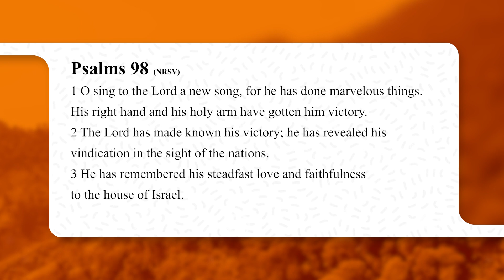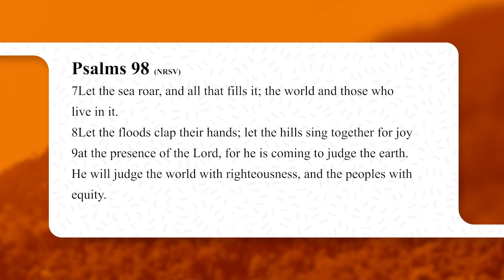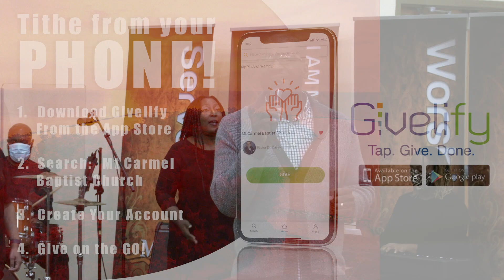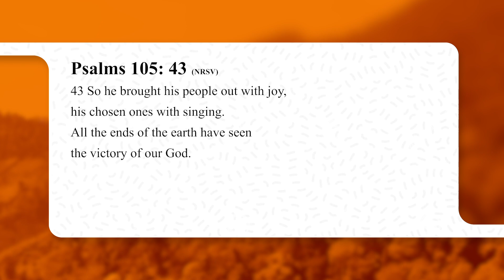MCBC Worship Service - Psalms 105: 43 - (Casey Kimbrough)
Welcome to Mount Carmel Baptist Church's Sunday Worship live stream.

for updates on future streams and worship events.

Mount Carmel Baptist Church
7237 Tuckaseegee Road